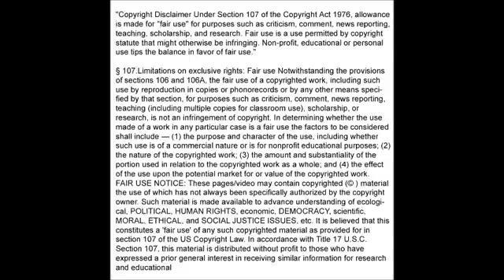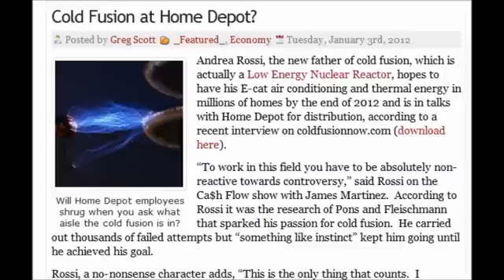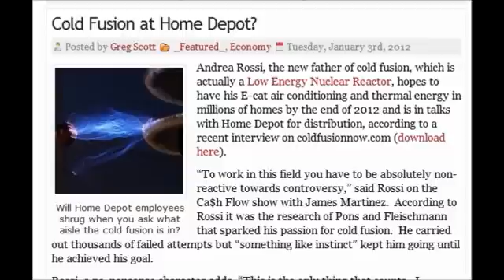Marygreeley1954: Mini Nuclear Reactors To Be Sold At Home Depot Cold Fusion, 1212012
Articles re similar insanity in Russia mentioned in the video (I couldn't find Mary's report):
Nuclear Lighthouses in Russia-

IS NRC GOING TO "OVERSEE" THIS INSANITY?
We criticize TEPCO, and at the same time we're allowing this? Are we really that much smarter than the Japanese?
OR
Is it, because renewable energy is becoming so cheap, the nuke industry, in its death throws, is desperately trying to appear competitive (hence these meaningless "inventions")? -